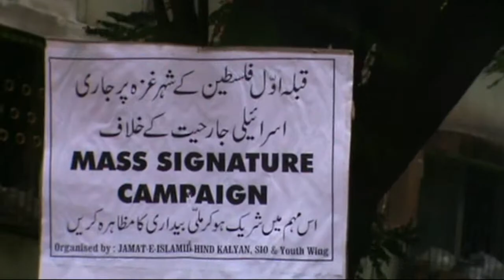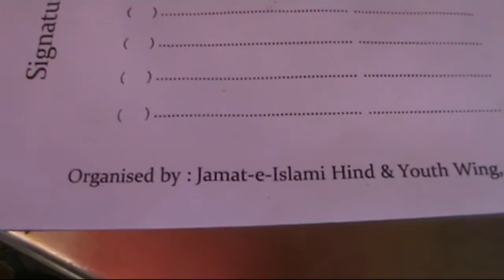Signature Campaign against Israel - Quds Day in Kalyan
Jamat e Islami Hind conducted a signature campaign in Kalyan (Thane), against Israeli atrocities in Palestine to mark the Quds day. The video features a beautiful Urdu Tarana on Palestine.